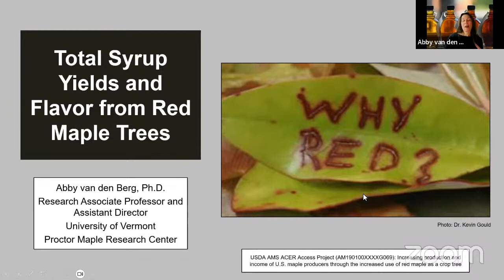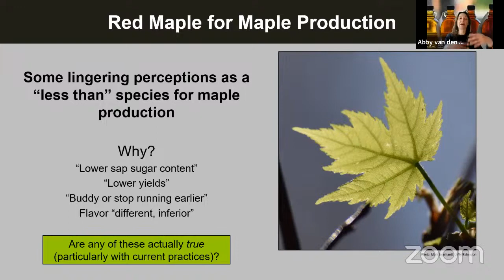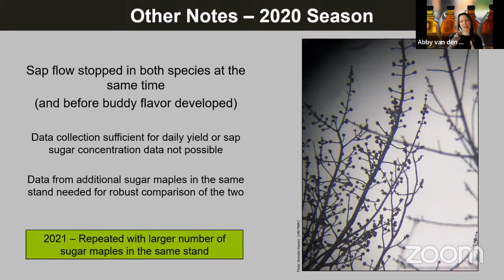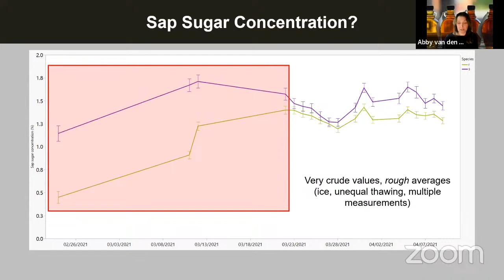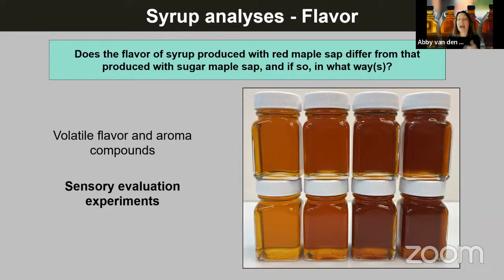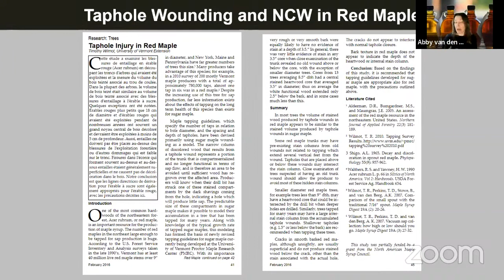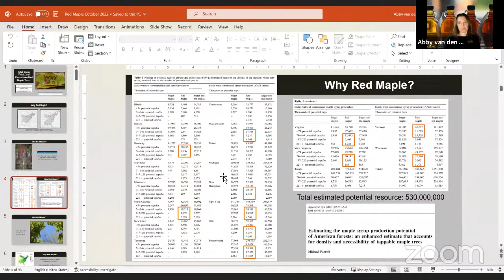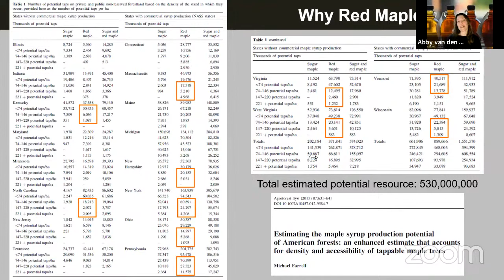Out of the Woods: Growing Income from Your Forest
Registering for this upcoming webinar will keep you registered for the entire series. Monthly email updates for each session will be sent to your inbox.

Join Future Generations University Appalachian Program and Dr. Abby van den Berg as they discuss red maples! Dr. Abby van den Berg, Proctor Maple Research Center, joins the webinar to discuss 'Total Yields and Syrup Flavor from Red Maple'.

This is the twenty-ninth session of Future Generations University’s webinar series, “Out of the Woods: Growing Income from Your Forest.” This webinar series will cover everything from tree science and woodlot management to marketing and record-keeping. to view past webinars and for other maple resources.